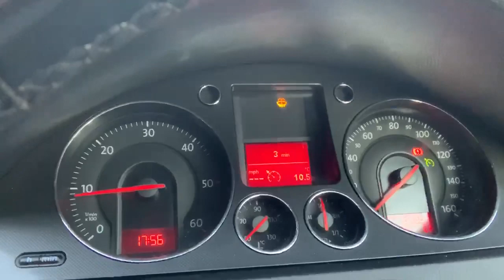Milton Keynes ECU BCM BSi Test Repair Body Control Module Unit.